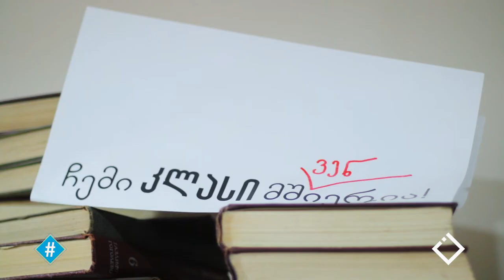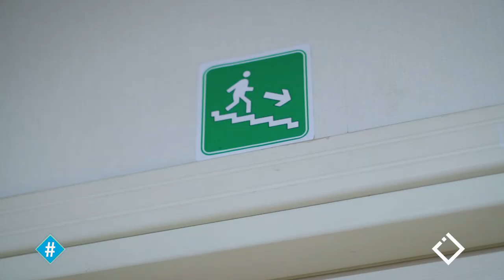გიორგი არობელიძე & რატი რატიანი | პარასკევი17 | პოლიცია, ძალადობა, ბათუმის მე-6 განყოფილება